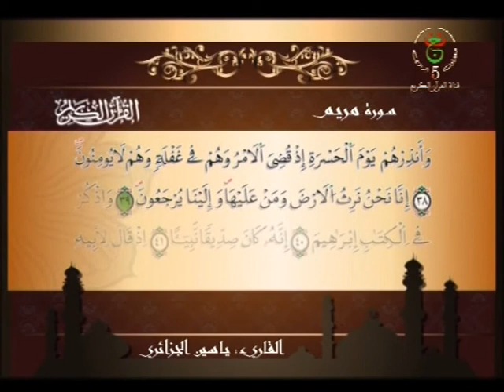Sourate Mariyam (Marie) | مريم | Yassin Al Jazairi | ياسين الجزائري